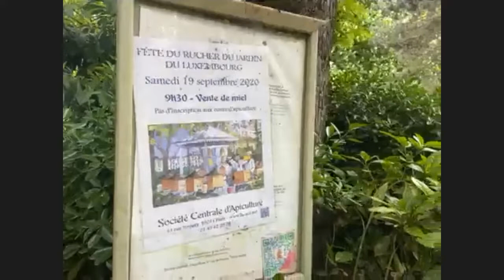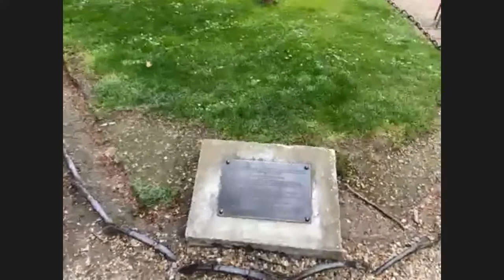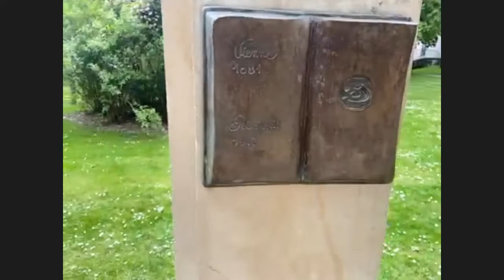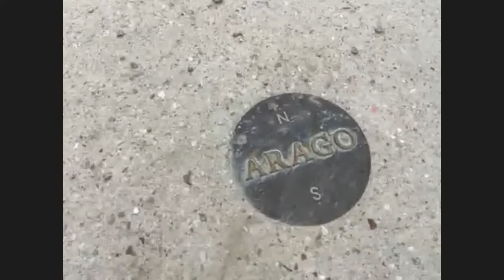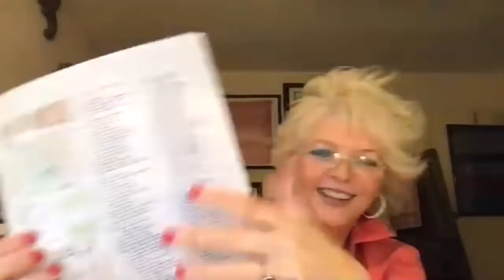Live from Paris - Jardin du Luxembourg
Let's us take you on a walk filmed live inside the Jardin du Luxembourg. Sharing more than forty of the one hundred statues dedicated to the authors, artists and allegories of France.

Join us each Sunday as we take you through a different location of Paris and share all it's history.

For more history, listen to our La Vie Creative - Paris History Avec a Hemingway podcast where we talk about a different woman in French and Paris history.

Claudine Hemingway